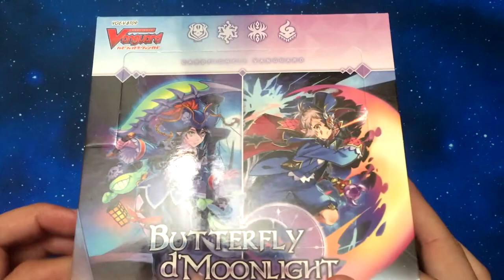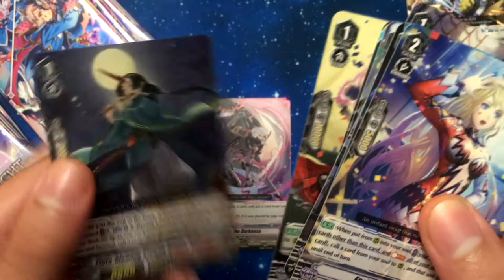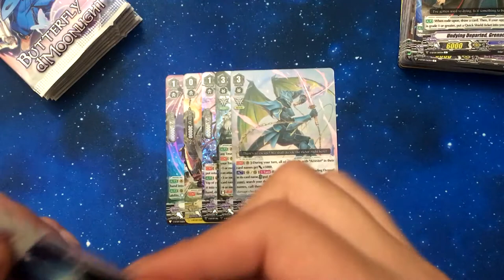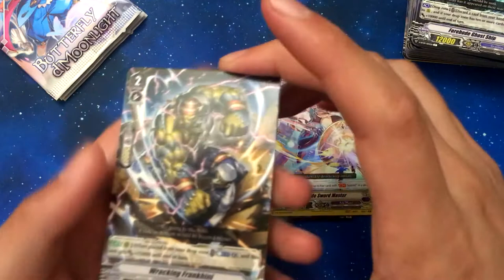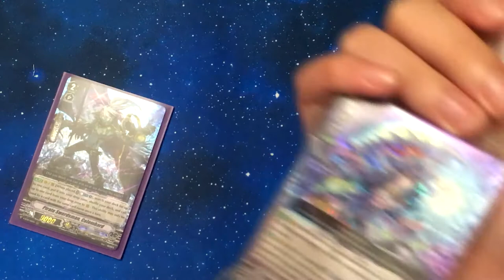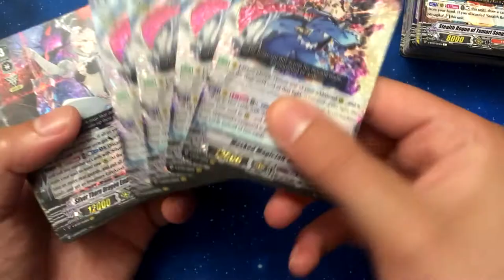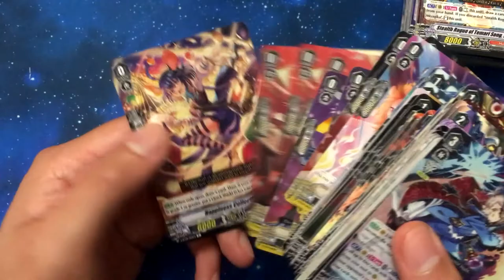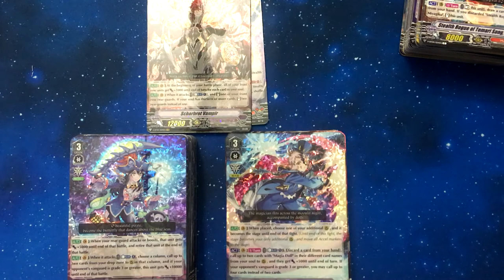NZero's Cardfight Vanguard Opening 66 - Butterfly d'Moonlight Booster Box and More